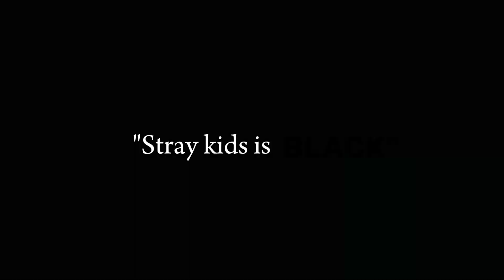Stray kids color trend